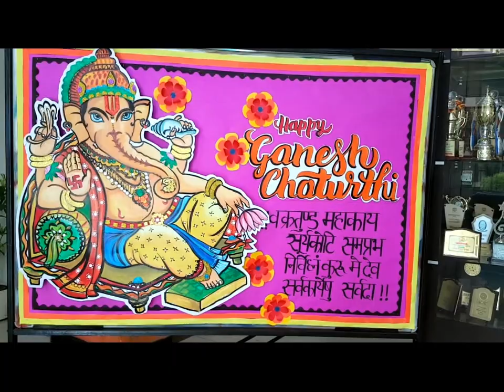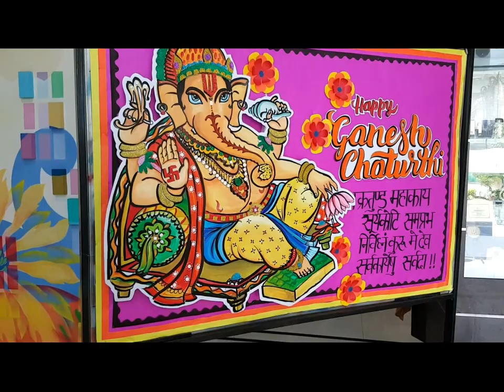Ganesha bulletin board ideas 2018, Ganesha background decoration ideas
Ganpati decoration ideas for school, home ,office etc. bulletin board ideas for Ganesh Chaturthi 2018.
Myself Manisha Chaudhary
I am an MFA degree holder in fine art and currently working in a school as an art teacher.
I love my job ,everyday something new to make .
 I intend to share my expertise with making bulletin boards, props ,handmade card,
training children for any art competition, file and folder design and decoration  ,
 wall art, paper crafting,  art and craft, door decoration,
invitation cards and MANY MORE..